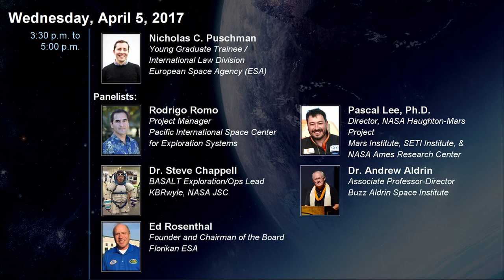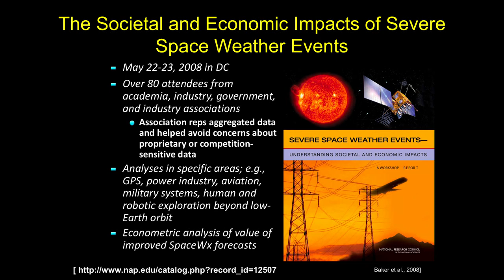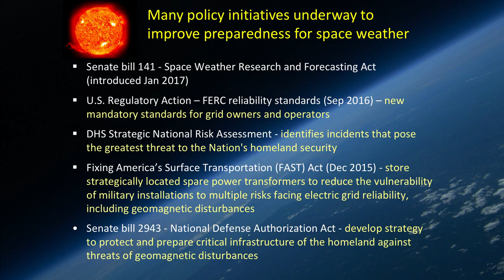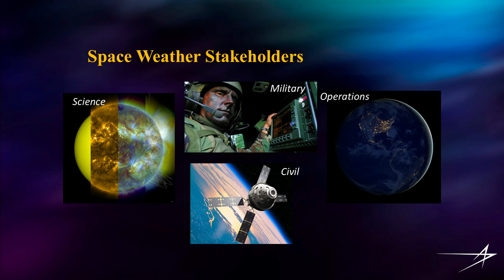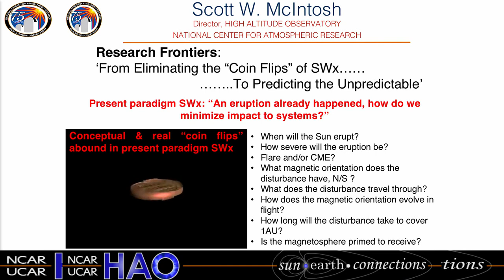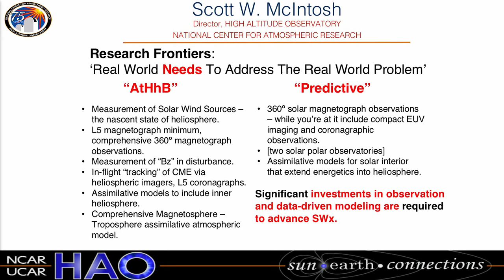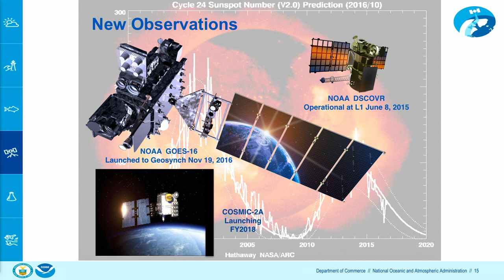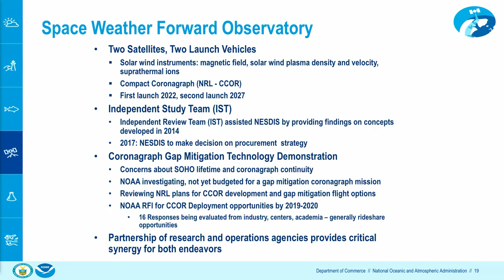33rd Space Symposium Panel: Space Weather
The Space Symposium is the premier global, commercial, civil, military and emergent space conference.

This is a session from the 33rd Space Symposium, titled "Space Weather."